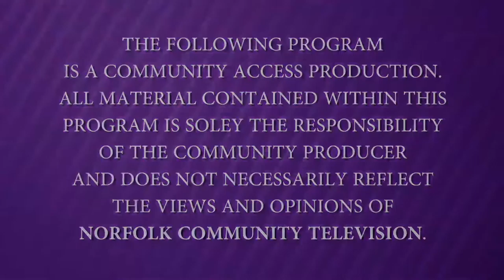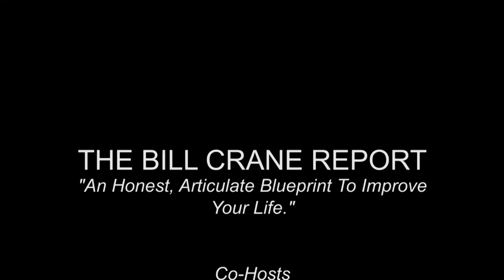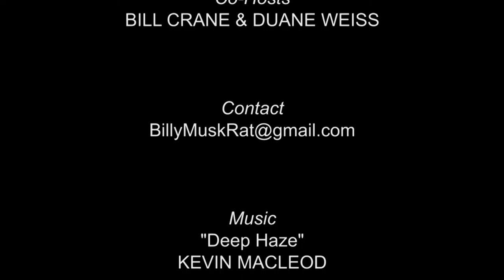The Bill Crane Report - Episode 27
Co-hosts Bill Crane and Duane Weiss discuss politics, current events, news, and global issues.